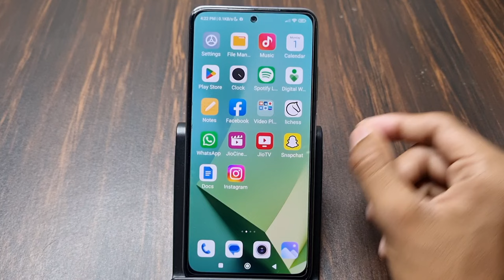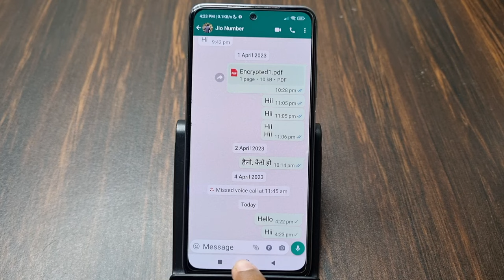WhatsApp Pe Double Tick Nahi Ho Raha | WhatsApp Single Tick Problem | WhatsApp 2 Ticks Not Showing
1) whatsapp pe double tick nahi ho raha hai
2) whatsapp single tick problem
3) whatsapp double tick not showing
4) whatsapp 2 ticks not showing problem